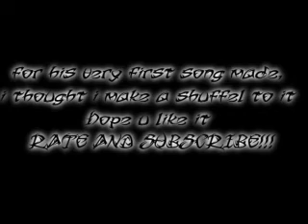HsG AciDic (CAN) Rain shuffle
This is a shuffle dedicated to DJ Panda-monium Check it out its in the RAIN!